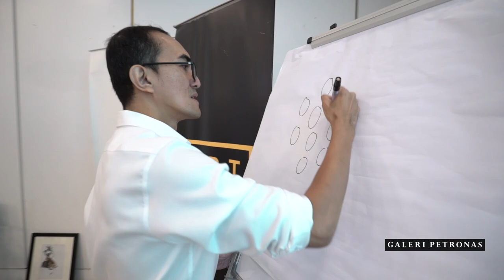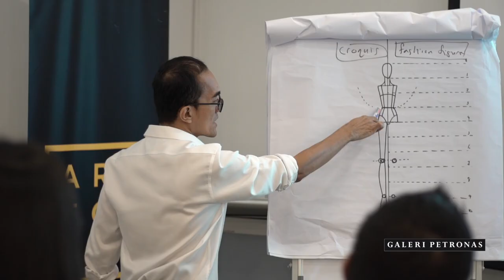Highlight – Art Workshop: Fashion Illustration and Drawing Techniques by Faizal Hamid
Art Workshop: Fashion Illustration and Drawing Techniques by Faizal Hamid

Universiti Teknologi Mara (UiTM) senior lecturer at the Faculty of Art & Design Faizal Hamid, takes you through the design process while introducing the essential fashion drawing and illustration techniques - skills that will help you to create striking fashion designs, illustrations and presentations.